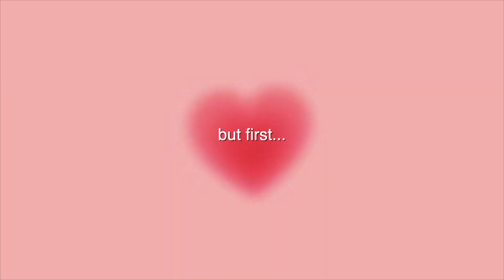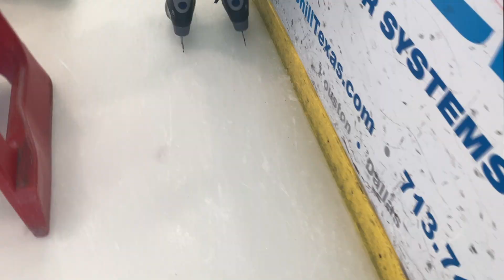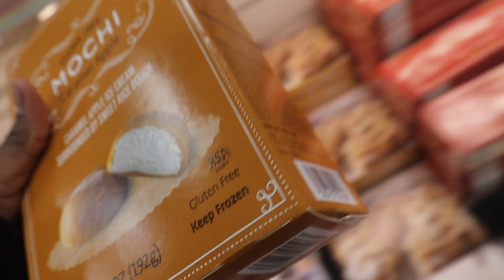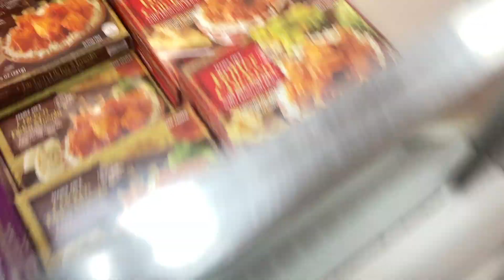vl☆g: winter days in my life ❄️ (shopping, ice skating, trader joes + more)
posting schedule:
EVERY FRIDAY @ 9 am CST ‼️

daily affirmation - i will live my life to the fullest!

daily scripture - john 10:10
I came so that they could have life — indeed, so that they could have life to the fullest

F.A.Q ⬇️
 age: 13
camera: canon eos m50
editing software: final cut pro

current sub count: 181 besties
sub count goal: 200 new besties

love ya 🤍
- nia calise